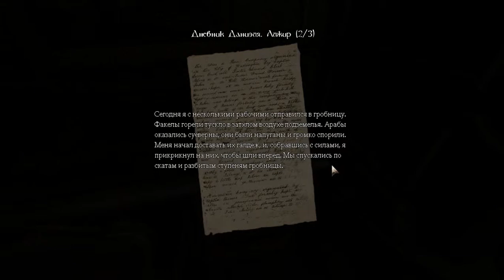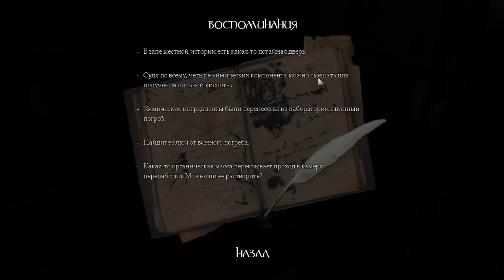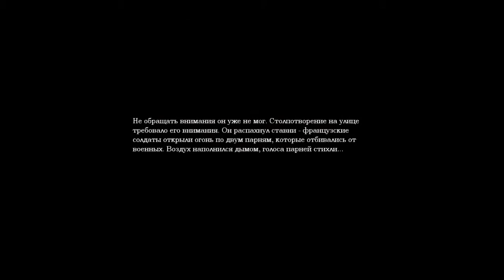Амнезия Призрак Прошлого part 2